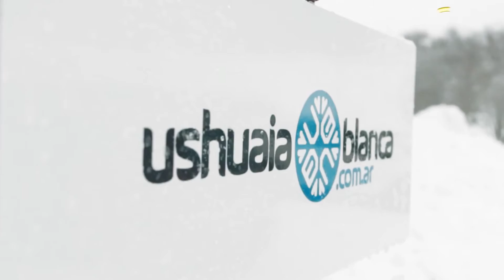USHUAIA BLANCA · CENTRO INVERNAL · USHUAIA